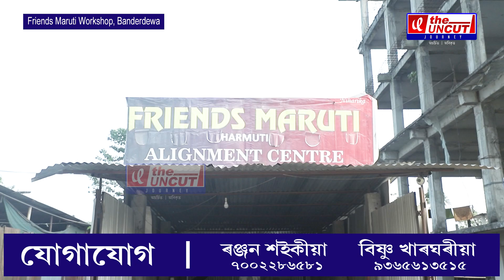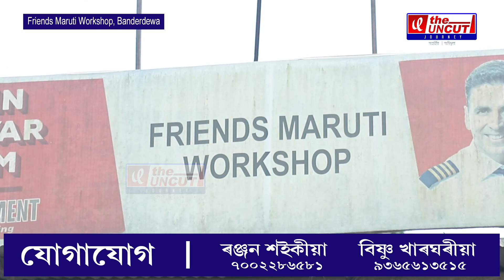মূলধন তিনি হাজাৰ টকা।এতিয়া ব্যৱসায় বহু লাখ টকাৰ।ভাস্কৰ বৰাৰ কথাৰে....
মূলধন তিনি হাজাৰ টকা।এতিয়া ব্যৱসায় বহু লাখ টকাৰ।ভাস্কৰ বৰাৰ কথাৰে. CONCEPT AND PRESENTED BY

RANJAN SAIKIA
MOB.
MAIL
Equipments:--
Camera
Audio:-
[03/08, 1:00 pm] THE UNCUT
[03/08, 1:01 pm] THE UNCUT
[03/08, 1:08 pm] THE UNCUT
[03/08, 1:11 pm] THE UNCUT
[03/08, 1:12 pm] THE UNCUT
[03/08, 1:13 pm] THE UNCUT
[03/08, 1:14 pm] THE UNCUT
[03/08, 1:16 pm] THE UNCUT

BISHNU KHARGHARIA

MOB.

SPECIAL THANKS
MITHU NEOG